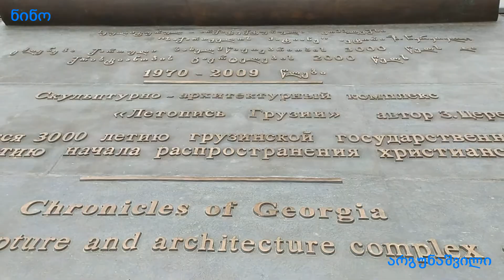თბილისის ზღვა.მონუმენტი საქართველოს მატიანე. Tbilisi Sea. Monument "Chronicle of Georgia . 2020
თბილისის ზღვა - იგივე თბილისის წყალსაცავი, სამგორის წყალსაცავი წყალსაცავი ივრის ზეგანზე, ქალაქ თბილისის ჩრდილო-აღმოსავლეთით. შეიქმნა მლაშე ტბების — ავლაბრის, ილგუნიანისა და კუკიის ადგილას.

თბილისის ზღვა ჩრდილო-დასავლეთ ნაწილში განიერია, სამხრეთ-აღმოსავლეთისკენ — ვიწრო. სიგრძე — 8,75 კმ, უდიდესი სიგანე 1,85 კმ. ფართობი 11,6 კმ². წყლის მოცულობა 308 მლნ. მ³. უდიდესი სიღრმე 45 მ. საშუალო სიღრმე 26,6 მ.

თბილისის ზღვა საქართველოს დედაქალაქის მნიშვნელოვანი რეკრეაციული ობიექტია; აშენდა იახტკლუბი, მოქმედებს აკვაპარკი ჯინო პერედაისი, ღია და დახურული აუზებით, ატრაქციონებითა და ველნეს ცენტრით. თბილისის ზღვის ვარკეთილის მხარეს დგას 50-იან წლებში აღმართული ორი ობელისკი, რომელიც წყალსაცავის გახსნას უკავშირდება.